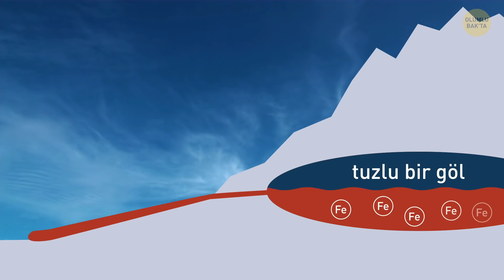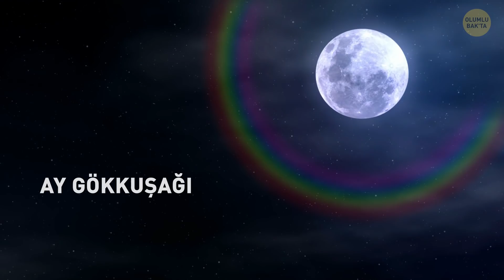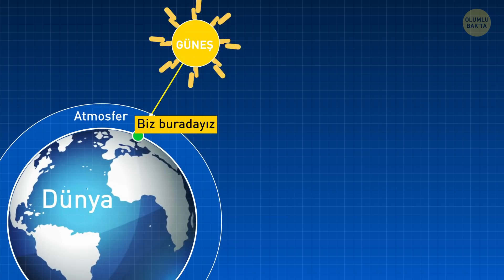Neden Kuşların Ve Uçakların Gölgesini Asla Göremiyoruz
Herkes nedense her şeyi bildiğini düşünür ama sonra ufacık bir soru kafamızı karıştırır. Mesela, havadaki bir uçağın neden gölgesini göremeyiz ya da uçakların neden gölgesi olmaz? Bu sorunun cevabını biliyorsanız, öğretmeninizi gerçekten şaşırtacaksınız. Bu videomuzu izledikten sonra kendinizi 10 kat daha akıllı hissedeceğinize bahse gireriz. Çünkü bu videomuzda hayranlık uyandıran 20'den fazla ilginç bilgi öğreneceksiniz!